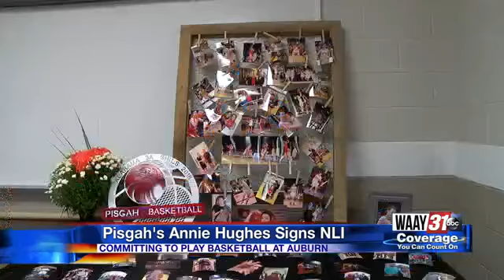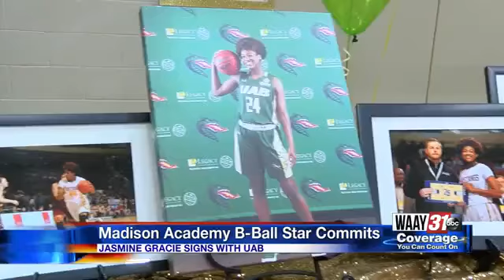AAU teammates make college decisions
North Alabama basketball stars sign NLI